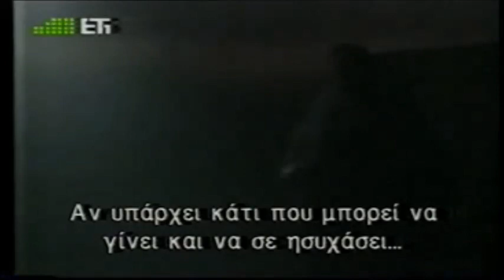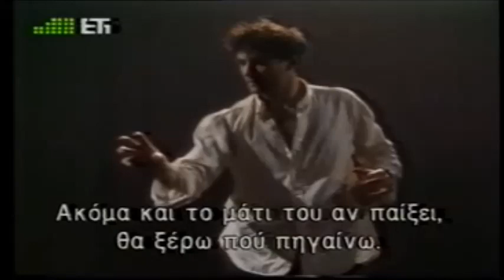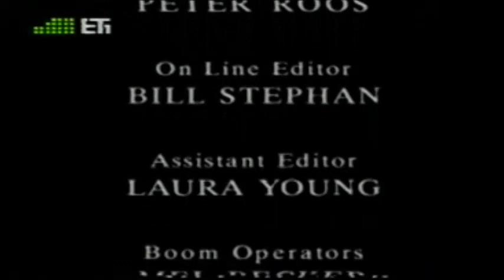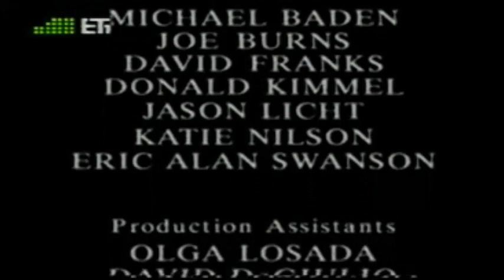W.Shakespeare, Hamlet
Cast

MacIntyre Dixon : Francisco / Gravedigger / Player
Rene Rivera         : Bernardo / Lucianus
Bill Camp         : Marcellus / Sailor / Player
Peter Francis James :Horatio
Robert Murch : Ghost / Priest
Dana Ivey         : Gertrude
Brian Murray         :        Claudius
Josef Sommer : Polonius
Michael Cumpsty :  Laertes
Diane Venora : Ophelia
Kevin Kline         :       Ηamlet
Philip Goodwin : Rosencrantz (as Phillip Goodwin)
Reg E. Cathey : Guildenstern
Clement Fowler : Player King / Lord
Tanny McDonald : Player Queen / Lady-in-Waiting